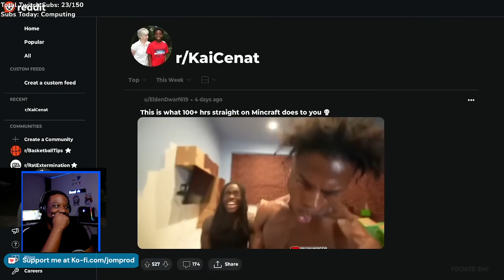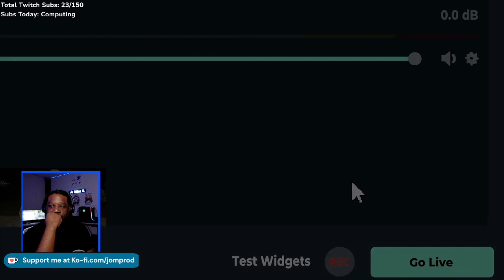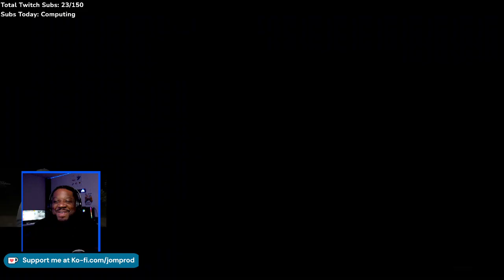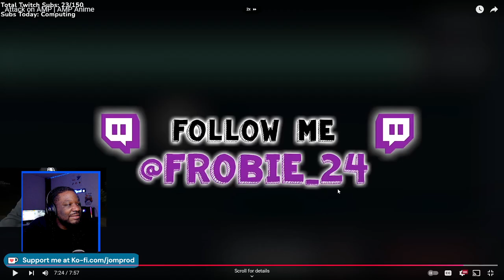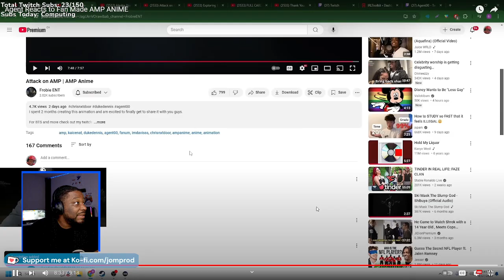AMP anime | JOM REACTION